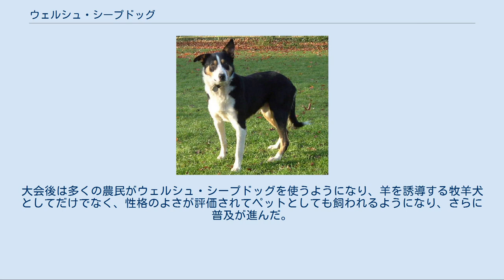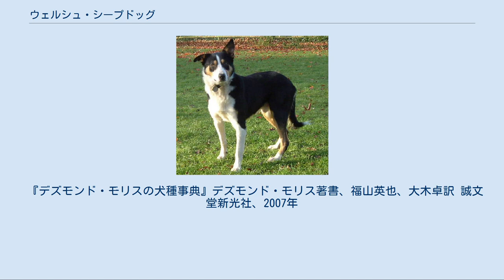ウェルシュ・シープドッグ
ショートコートタイプのウェルシュ・シープドッグ ウェルシュ・シープドッグ（英：Welsh Sheepdog）は、ウェールズ原産の牧羊犬種のひとつである。
コリー犬種でもあることから、ウェルシュ・コリー（英：Welsh Collie）という別名でもよく知られている。
 1820年代にウェールズにつれてこられたボーダー・コリーをベースとし、それに地元のワーキング・コリーを掛け合わせることによって作出された。
 本種が初めて公の場に出たのは1873年の牧羊犬競技大会で、ここで好成績を残したため知名度・人気が上昇した。
大会後は多くの農民がウェルシュ・シープドッグを使うようになり、羊を誘導する牧羊犬としてだけでなく、性格のよさが評価されてペットとしても飼われるようになり、さらに普及が進んだ。
 しかし、1900年代に入ると本種に対する関心は薄れ、無計画な異種交配が多く行われたために純血の犬がとても少なくなり、絶滅の危機に陥った。
幸い愛好家は多く、絶滅を防ぎ純粋繁殖を促進するための犬種クラブが同年代に設立された。
このクラブの活動によりウェールズ中に何頭の本種が生存しているのかなどが調査され、その結果44頭の純血犬が発見された。
このうちのおよそ半数は繁殖が可能で、この犬たちをもとに繁殖を継続し、現在まで種として生き残るまでに至っている。
 現在ウェールズでは人気のある犬種で、実用犬としてだけでなくペットとしても人気が高い。
しかしウェールズ国外ではあまり知られておらず、原産国外ではほとんど飼育されていない。
 引き締まった体を持ち、身体能力は非常に高い。
個体によってはボーダー・コリーをも凌駕するほどのずば抜けた身体能力を持つものもいるが、通常はボーダー・コリーと同等の身体能力を備えている。
短めだが先細りのマズルを持ち、耳は立ち耳または半立ち耳、尾はふさふさとした垂れ尾。
コートは柔らかく長いロングコートのものと、さらりとした短いショートコートの2タイプがある。
毛色はブラック、ブラック・アンド、ホワイト、ブラック・アンド・タン、トライカラー（黒白茶）、ブルー・マールなどがある。
瞳の色は通常ブラウンだが、片方がブラウンでもう片方が青いバイアイの個体もいる。
体高43〜51cm、体重18〜20kgの中型犬で、性格は明るく活発、やさしく友好的である。
家族以外の犬や人とも仲良くすることができ、小さな子供に対しても寛容である。
しつけの飲み込みは非常によく、状況判断力も通用の犬種に比べて高い。
 運動量はとても多く、かかりやすい病気は運動のしすぎによる関節疾患やコリーアイ症候群などがある。
尚、他犬種と同様でマールの毛色の犬同士を掛け合わせると遺伝的な先天性疾患にかかる可能性が非常に高くなるため、禁止されている。
その交配によって生まれた犬がかかりやすいのは先天性の難聴・盲目などで、場合によってはアルビノ犬の誕生にもつながってしまう。